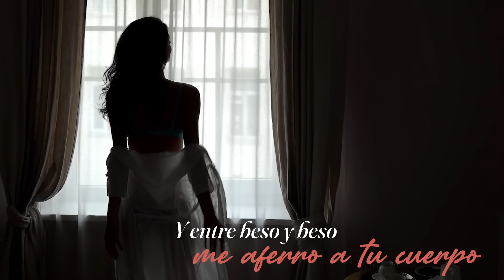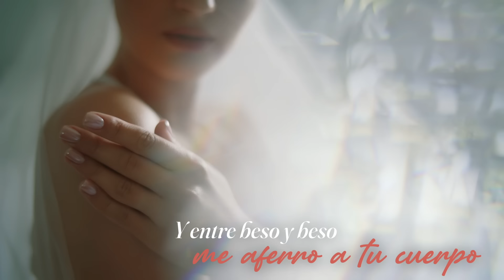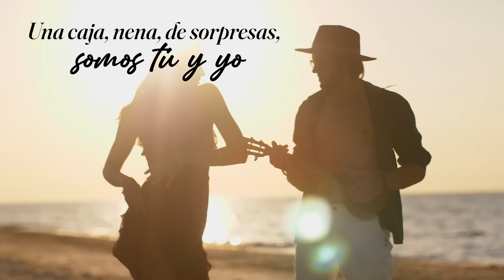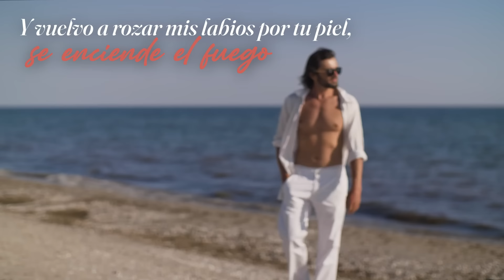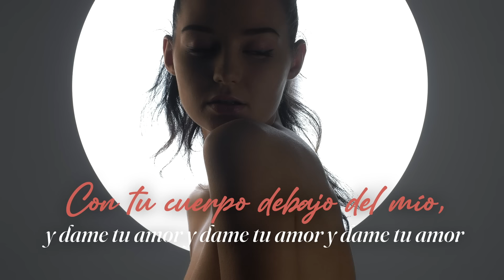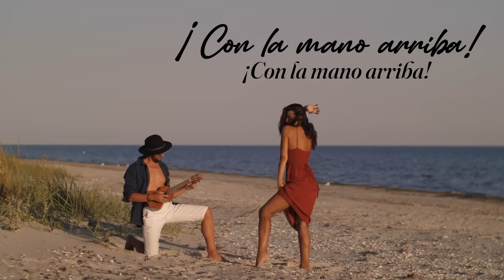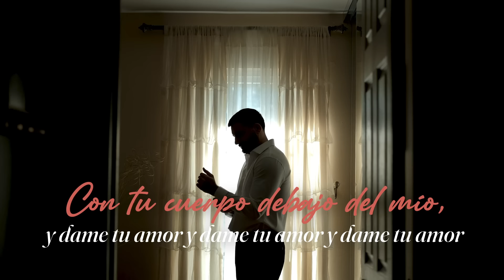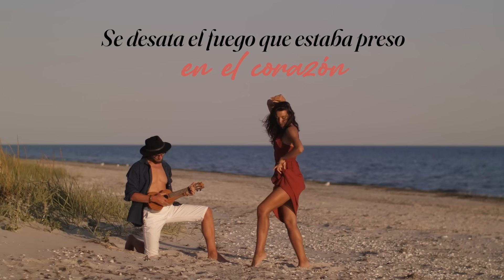No Es Casualidad, Willie González- Video Letra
Hoy nuestro maravilloso artista Willie González nos trae su gran éxito titulado No Es Casualidad. Compártelo

Autor: Jorge Luis Piloto

Letra:

Siempre en cada encuentro, parece el primero
Se desata el fuego que estaba preso en el corazón
Y entre beso y beso me aferro a tu cuerpo
Y me hago dueño de tus secretos, de tu calor
De toda tu alma

No es casualidad que tú y yo nos encontremos
No es casual, los dos buscamos eso, eso, eso, eso
No es difícil ver e imaginar nuestros deseos
No es difícil saber lo que queremos eso, eso, eso

Cuando te acercas, yo me estremezco
Tus labios tiemblan, yo te deseo
Y entre tus brazos me siento en medio de un incendio

Yo no sé pensar ni respirar si no es contigo
Yo no sé, de ti me he vuelto adicto, eso, eso, eso

Y entre tus brazos me encuentro en medio de un incendio

Cada encuentro parece el primero

Se desata el juego sin ropa, lo nuestro es tan extrovertido
Una caja, nena, de sorpresas somos tú y yo
Y ondulantes posiciones, todo es nuevo en el amor
Coincidimos en el momento oportuno cuando terminamos
Y vuelvo a rozar mis labios por tu piel, se enciende el fuego

Charlamos, reímos, gozamos, haciendo eso
Con tu cuerpo debajo del mío, y dame tu amor y dame tu amor y dame tu amor
Tu manera de ser, tus encantos, en fin, son las cosas que me hacen amarte así
Porque contigo, contigo yo me pierdo desde el punto frío

Con la mano arriba, con la mano arriba, con la mano arriba, con la mano arriba

Y volvemos a charlarlo, esto sí se pone bueno
Cada encuentro parece el primero cuando estoy contigo, contigo
Contigo, contigo yo me pierdo desde el punto frío
Quédate un ratito más conmigo, te necesito
Vamos todo el mundo con la mano arriba, okay
Con la mano arriba, con la mano arriba, con la mano arriba
Dame un brinquito, dame un brinquito, dame un brinquito, dame un brinquito

Con tu cuerpo debajo del mío, y dame tu amor y dame tu amor
Soy adicto de amor ven entrégame tu cuerpo

Siempre cada encuentro, parece el primero
Siempre cada encuentro